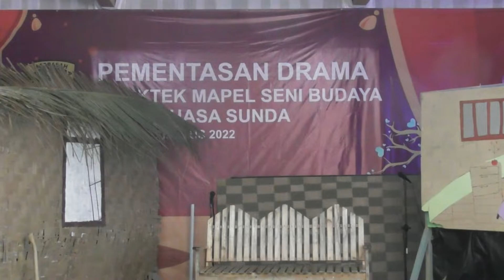PENAMPILAN DRAMA KELAS XII IBNU MALIK